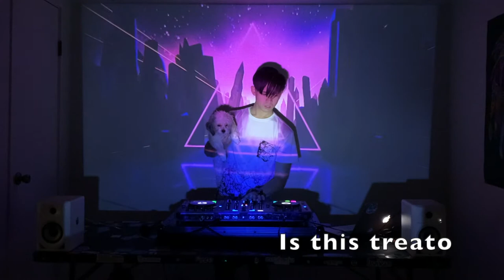ItsGlazed - Quarantine Mix | April 2021 Vlog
With vaccines rolling out and things looking hopeful, I wanted to share my lil passion project that kept me sane over the past year. What have you been up to during quarantine?

Mental Health is extremely important. Please reach out and get some help if you need it. I promise it gets better. ❤️
If you're in crisis, text "help" to 741741

If you need support, check out this list of mental health resources

Be sure to follow me for new releases!

All cryptocurrencies gladly accepted! See you on the moon! 🌙 🚀

I own only 2 tracks used in this mix.

Special thanks to the following artists:
AA VFX
Amanda Darling
Beeple
Euphoric Eugene
Free Video Background Loops
Julius Horthius
Mystic Sea

Tracklist
1. [ItsGlazed Edit] Remember (AFK Remix) - GRYFFIN
2. Hysteria - Virtual Riot
3. Guess Who ft. Tank Parade - Tisoki
4. Depression & Anger - Tisoki
5. Boss ft. Cody Ray - Carbin x AFK
6. See You Again ft. David Kuncio - Tisoki & Minesweepa
7. EVIL AS HELL X RED LIPS - TISOKI X GTA X SAM BRUNO
8. Voltage x With You Friends (Spiritual Gangsters Flip)
9. Fuji Opener (Ft. Alvin Risk) - Skrillex
10. RELATE X LOST IT X HIGH HOPES - TISOKI, WATGOOD, VIRTUAL RIOT, Panic At The Disco
11. Blood in the Water ft Titus - Austin James
12. In My Head - ItsGlazed
13. Swimming Pools - Kendrick Lamar
14. Termination - Louiejayxx
15. Wallmongerer - Virtual Riot
16. Lights Out (Tisoki Remix) - BLVD.
17. Good Enough (AN/MLZ Remix) - Alison Wonderland
18. Pitchforks & Fire - Dr. Ozi
19. Down With Your Love - RIOT
20. Figure x Protohype - Backhand
21. Hairitage - Illegal Parties
22. Every Single Time - Whales
23. What The F - Jessica Audifred
24. The Movement - Hairitage
25. Lambo (RUVLO Remix) - Quix & Matroda
26. Born to Survive (Shrike! Edit) - Zomboy
27. [ItsGlazed Edit] Born to Survive (Wooli x Ray Volpe Remix) - Zomboy
28. Lockdown (Kill The Noise Coronavirus Edit) - Excision x Wooli
29. Nothing - Virtual Riot x Modestep
30. The Mob - RIOT
31. [ItsGlazed Edit] Language (Ekali & Quix Tribute) - Porter Robinson
32. Lavender Town VIP - G Jones
33. Where Did the Love Go ft joegarrett - Oliverse
34. No New Leaders - Mibbs
35. Pulsar / Beam - 1788-L
36. Sound of Where’d You Go - Illenium
37. Decimate - Sonium Sound
38. [ItsGlazed Edit] Divinity - Porter Robinson
39. [ItsGlazed Edit] Feel It All - Kompany
40. The Last Time - Excision, Whales, RIELL
41. Lost It ft. Pearl Andersson VIP - Virtual Riot
42. Humble (Skrillex Remix) - Kendrick Lamar
43. Pure Evil - Jauz x Sullivan King
44. POWERMOVE - Peekaboo
45. [ItsGlazed Edit] Touch Ft. Carly Paige (Zeds Dead Remix) - 3LAU
46. [ItsGlazed Edit] Friends Forever X CLUB ACTION X OVERDRIVE - Tisoki
47. Passion Ft. SOLAH - Oliverse
48. Purple Dragons VIP - Virtual Riot
49. Degenerates - Virtual Riot
50. Deathwish (ft. fknsyd) - Wavedash (My most played song of 2020 lmao)
51. Island ft Neeve - Seven Lions, Wooli, & Trivecta

Outro
[Unreleased] I Could Be - ItsGlazed

0:00 - Intro
10:59 In My Head - ItsGlazed
28:27 Coronavirus
30:03 Nothing x The Mob
35:40 No New Leaders (MidTempo Bangers)
44:45 Delivery Notification
48:17 Humble x Pure Evil
55:16 Purple Dragons VIP x Degenerates
57:03 Special Guest
57:46 Special Guest #2
1:01:04 Behind the Scenes
1:01:30 Vlog
1:04:03 [Unreleased] I Could Be - ItsGlazed